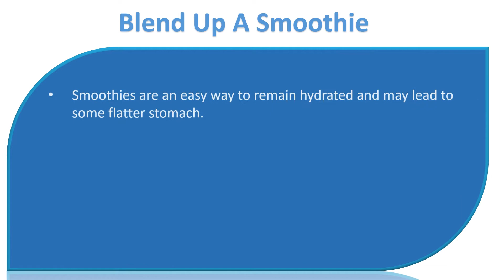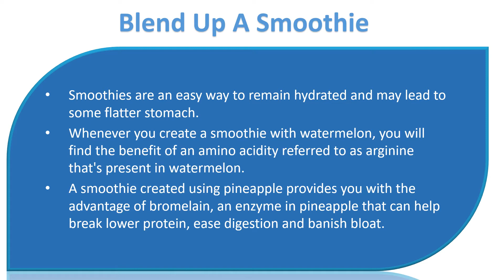Tips to get a Flat Belly per week|Make water number 1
Tips to get a Flat Belly per week.

  Make water number 1.
  You usually have to stay hydrated, but it may be blueberry important if you are attempting to flatten your stomach.
  Whenever you stay hydrated, you strengthen your body maintain proper fluid balance, stop bloating (a significant reason for bloated bellies) and feel full so you are inclined to consume less overall.
  Water also breaks lower fat for energy and moves nutrients for your muscles a metabolic process.

  Use ecofriendly tea.
  Among its benefits, ecofriendly tea may also lay claim that they can helping reduce stomach fat because of antioxidants known as catechism it contains.
  For added fat burning power, sip ecofriendly tea before a good work out.

  Blend up a smoothie.
  Smoothies are an easy way to remain hydrated and may lead to some flatter stomach.
  Whenever you create a smoothie with watermelon, you will find the benefit of an amino acidity referred to as arginine that's present in watermelon.
  A smoothie created using pineapple provides you with the advantage of bromelain, an enzyme in pineapple that can help break lower protein, ease digestion and banish bloat.